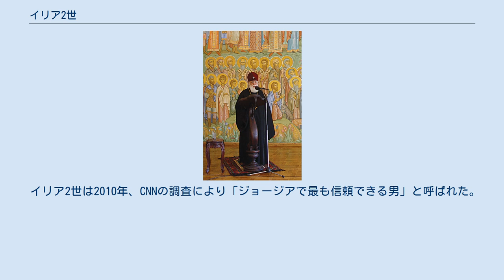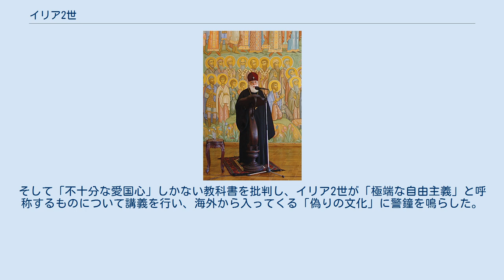イリア2世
イリア2世（グルジア語: ილია II、グルジア語ラテン翻字: Ilia II、1933年1月4日 – ）は、全ジョージアのカトリコス総主教、ムツヘタ＝トビリシの大主教、ビチヴァンタとスフミ＝アブハジアの府主教。
ジョージア正教会の首座主教。
敬称は聖下 (His Holiness) あるいは座下 (His Beatitude)。
 イリア2世はグレゴリオ暦1933年1月4日、ロシア社会主義連邦ソビエト共和国北オセチアのウラジカフカスにおいてイラクリ・グドゥシャウリ＝シオラシヴィ（グルジア語: ირაკლი ღუდუშაური-შიოლაშვილი、グルジア語ラテン翻字: Irakli Ghudushauri-Shiolashvili）として誕生。
両親はともにジョージアのカズベギ地区出身。
父はスノ村出身のギオルギ・シオラシヴィリで、ヘヴィの高地で有力な一族であった。
母はシオニ村出身のナタリア・コバイゼであった。
 両親は1927年にウラジカフカスで家を購入し、そこでイラクリ・グドゥシャウリが誕生した。
両親は誕生から3日後、ユリウス暦におけるクリスマスの日にジョージア正教会の聖堂で洗礼を施してもらい、エレクレ2世に敬意を表して「イラクリ」の名をつけた。
代父母は掌院タラシと、修道女ゾイレ（ドヴァリシヴィリ）であった。
代母ゾイレはサムタヴロ修道院に連れて行き、そこでイラクリは当時のカトリコス総主教カリストラテから祈りの祝福を受けた。
 イラクリ・グドゥシャウリはスラヴ・ギリシャ・ラテン・アカデミーを卒業後、「イリア」の名の下に叙聖され、1957年に修道輔祭、1959年に修道司祭となった。
1960年にモスクワ神学アカデミーを卒業すると、ジョージアへ戻り、1960年にバトゥミ大聖堂で司祭となった。
1961年に典院、その後掌院に昇叙。
1963年8月26日、バトゥミおよびシェモクメディの主教に叙聖され、また総主教代理に任命された。
1963年から1972年までムツヘタ神学校の初代学長を務めた。
この神学校は、当時のジョージアで唯一の聖職者教育機関であった。
 1967年、イリアはスフミとアブハジアの主教に叙聖され、1969年に府主教に昇叙。
 1977年11月にジョージアのカトリコス総主教ダヴィト5世が死去すると、1977年12月25日にイリアが新しいジョージアのカトリコス総主教に選出された。
 イリア2世は新しい総主教として教会の改革に着手し、ソビエトのイデオロギーによって抑圧されている状況の変革に取り組んだ。
その結果、1980年代後半までにジョージア正教会はかつての影響力と名声を広く取り戻した。
1988年には100万人から300万人と推定される信徒のために、司祭180名、修道士40名、修道女15名を抱えた。
また教会200箇所、神学校1箇所、女子修道院3箇所、男子修道院4カ所を有した。
ソビエト末期の数年間、イリア2世はジョージアの社会生活に積極的に関与した。
 イリア2世は、聖書を言語学的な観点から現代ジョージア語版に更新するプロジェクトに携わり、ゴルバチョフ時代に現代ジョージア語版の聖書の出版を監督した。
 1989年4月9日、イリア2世はソビエトの支配に反対するデモに参加し、流血を避けるため抗議者たちに近郊のカシュヴェティ教会へ撤退するよう呼びかけた。
この平和的なデモはソビエト軍によって追い払われ、死者22人と負傷者数百人を出した（トビリシの悲劇）。
イリア2世は1990年代のジョージア内戦中、危機に対する平和的な解決策を見つけるよう呼びかけ続けた。
 ジョージア正教会は1962年にソビエト国内の他の教会とともに世界教会協議会に加わっており、イリア2世は1978年から1983年まで世界教会協議会の共同議長を務めた。
1997年5月、正教会の保守派聖職者グループはイリア2世について「エキュメニズムの異端」に参加したとして、分裂を示唆した。
イリア2世は聖シノドを急遽召集し、世界教会協議会を決定・発表した。
2002年、ジョージア大統領エドゥアルド・シェヴァルドナゼとイリア2世は「ジョージア国とジョージア使徒伝承独立正教会の間の憲章協約」（ジョージア憲章協約）を締結。
ジョージア正教会にいくつかの特権が与えられ、特に総主教の座にある者に対しては法的免責が与えられた。
 イリア2世の祝福を受けて、トビリシ中心部を流れるクラ川の東...